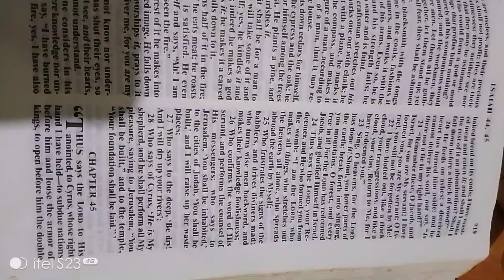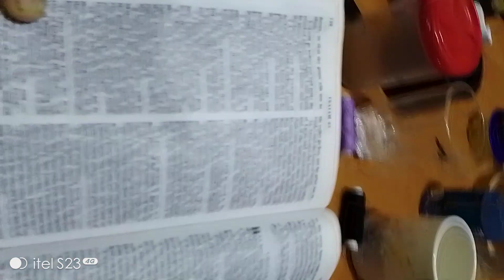The Word of God is Life